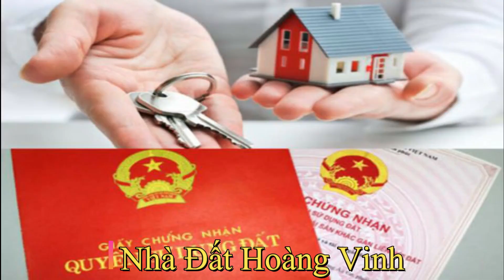Siêu Phẩm Rẫy gần Trung Tâm Thị Trấn Măng Đen View sông suối đồng cỏ rừng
Lô rẫy nằm trên tuyến tỉnh lộ 676 gần Măng Đen
Rộng  15m dài 64m, 75m2 thổ cư, gần1000m2
Giá: Hơn 2 tỷ
CHÚC ANH CHỊ EM XEM VUI VẺ, TÌM CHO MÌNH LÔ ĐẤT ƯNG Ý